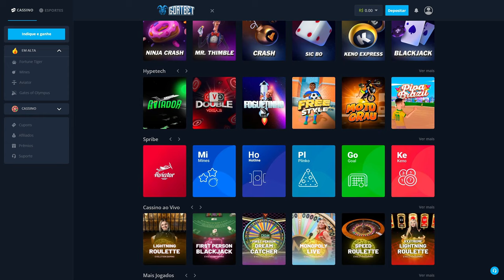SAIU NOVA ATUALIZAÇÃO DO GRAU BRASIL COM NOVA FÍSICA, MAPA E MUITO MAIS 🔥